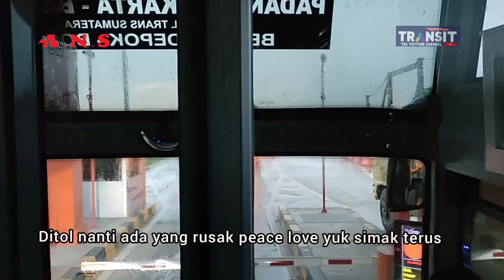[TRIP Report 4] SERUU!! Jhonny Walker 🔥Duet Neo Netral || ANS ROYAL Executive class.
selamat dini hari selamat pagi selamat siang selamat sore dan selamat malam dimanapun sahabat semua berada.

kali ini ini TRANSIT YSA YOUTUBE CHANNEL  akan melanjutkan video trip report perjalanan bersama PT. "ANS Neo Netral"

Seperti apa sih aksi ANS Neo Netral ini? yuk tonton video part 4 ini sampai selesai.
Tapi. jangan lupa untuk melaksanakan kewajiban kamu juga ya 🙏

Terima kasih atas segala dukungannya untuk TRANSIT YSA youtube channel semoga Tuhan selalu mengiringi langkah kita dengan limpahan kesehatan dan kesuksesan Aamiin.

PT. A.N.S ( Anas nasional Sejahtera ) atau PO. ANS ( Aman Nyaman Sejuk )
karoseri morodadi prima new Patriot
Mercedes Benz OH 1626/ om 906 La
air suspension
solok ,Poris, Pondok pinang Terminal kampung rambutan Jakarta.
30 seat by hai rimba kencana
Free 1x Anak
Driver 1 pak Buyung Raffles
Driver 2 pak ilar
Helper Vio
Tarif : IDR 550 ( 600) k